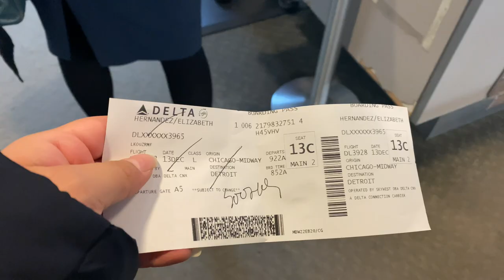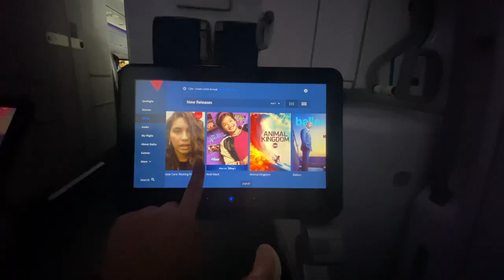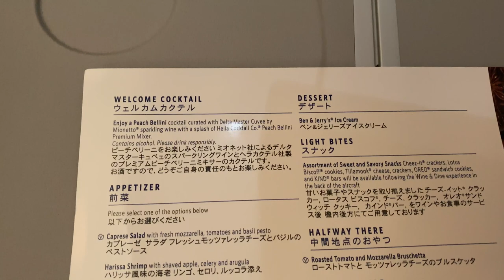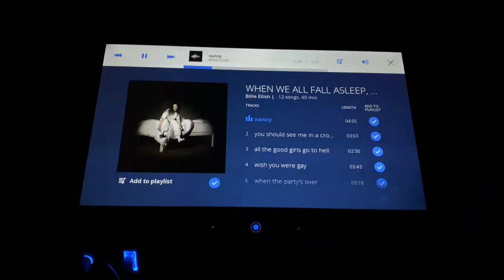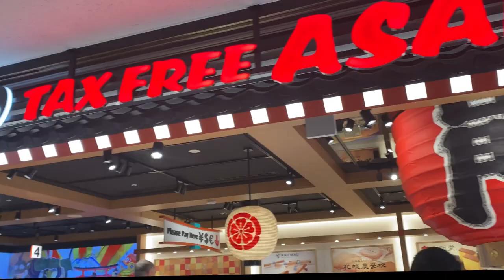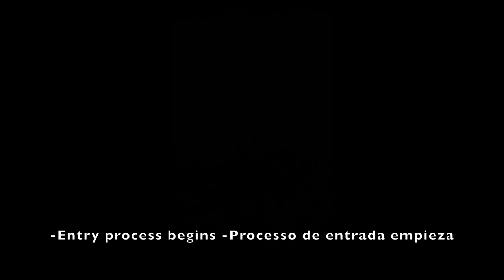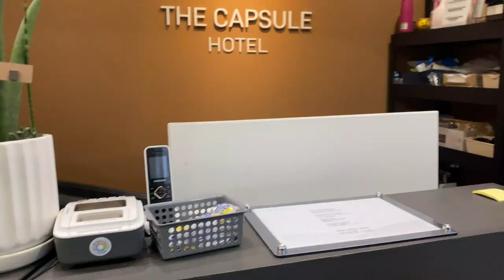Fly with Us to South Korea // Elizabeth Hernandez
Follow my dad and I through the hallways of the Chicago, Detroit, Tokyo, and finally South Korea's airports and follow our adventure during our flights!
Was very blessed to go on a trip out of the country for the first time with my father to celebrate my 20th birthday and life itself. I cannot wait to make more memories with my father and keep those memories forever with me.